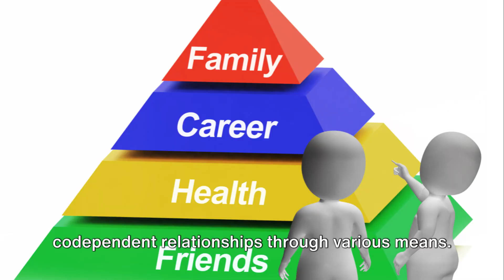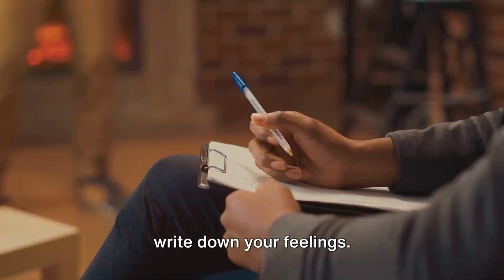5 Patterns that Sabotage Your Relationships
In this video, we'll discuss 5 patterns that can sabotage your relationships. If you're looking for love advice and tips for maintaining a healthy relationship, this video is for you!